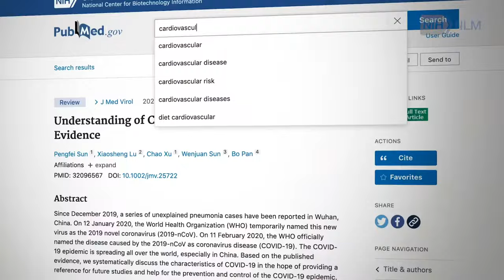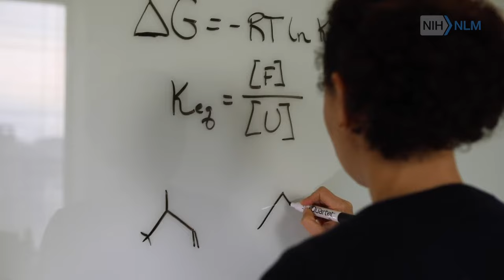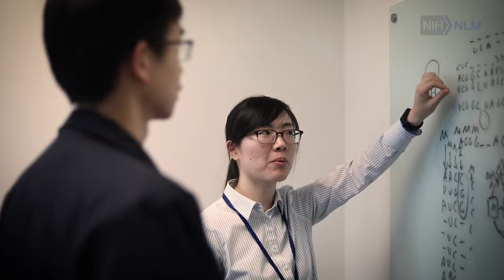The National Library of Medicine Welcome Video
Join Dr. Patti Brennan, former Director of the National Library of Medicine (NLM), as she introduces the world's largest biomedical library and discusses NLM's exciting future!

Dr. Brennan directed the library from 2016 until her retirement in 2023.

Transcript:
Hello. I am Dr. Patti Brennan. I am the Director of the National Library of Medicine. As a nurse and an industrial engineer, I have spent my career making sure that information is available to help people make everyday health choices and to support biological and medical discoveries. At the National Library of Medicine, we provide trusted information to scientists, to society, and to people living every day with healthcare challenges. For over 200 years, the National Library of Medicine has been a partner in biological discovery, clinical care decision making, and healthcare choices in everyday living. We began humbly as a small collection of books in the 1800’s and now have grown to massive genomic databanks accessible worldwide everyday by millions of people. As one of the 27 institutes and centers here at the National Institutes of Health, we have three primary missions: First, we have researchers that develop the tools that translate health data into health information and health action. Second, we serve society by collecting all of the world’s biological and biomedical literature making it useful to scientists through our PubMed resource and to everyday people through MedlinePlus. Finally, we have a mission for outreach to make the National Library of Medicine’s resources accessible to everyone through our 7000 points of presence around the United States. We make sure that the resources of the National Library of Medicine are available through public libraries, through hospital libraries, and in schools and clinics. Making all of the resources of the National Library of Medicine available to the public requires a very large workforce. We have over 1700 women and men working here. We have librarians, computer scientists, researchers, and biological scientists. We have individuals who understand clinical care and who understand how to educate the public. We work together to make sure we can deliver 24 hours a day, 7 days a week, trusted health information. Thank you for visiting us today. We hope you will join with us as we begin our third century bringing health information to scientists and society, accelerating biomedical discovery, improving healthcare, and ensuring health for all globally.